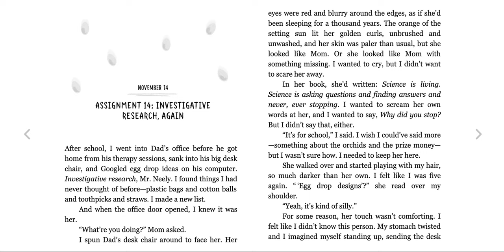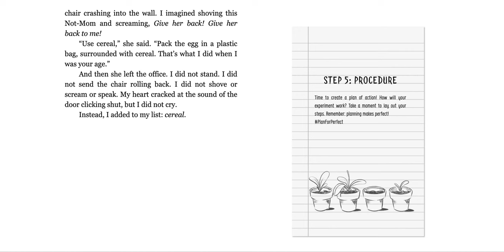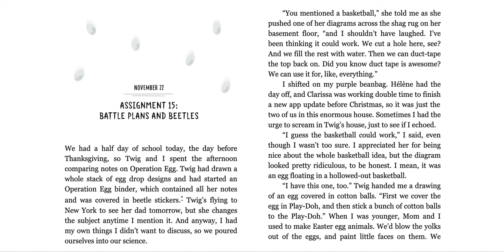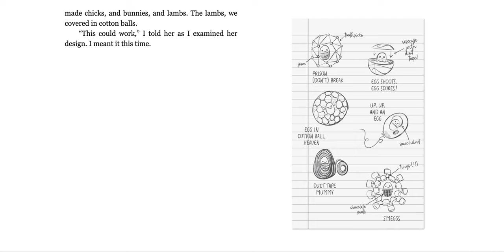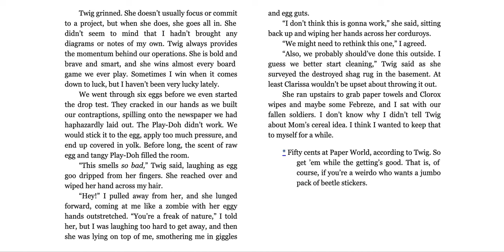The Science of Breakable Things by Tae Keller Chapters 14 & 15 (Reading)